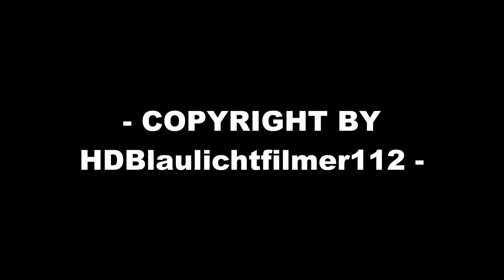INSIDE VIEW - MTF Feuerwehrschule Berlin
In dieser Aufnahme seht ihr ein Inside-View, aufgenommen in einem MTW der Feuerwehrschule Berlin. Vor dem Inside-View sieht man dass Fahrzeug noch. Grund für diese "Einsatzfahrt" war der TdoT der BF Berlin an der Wache Charlottenburg-Nord / TD1. Während der Aufnahme sieht man noch mehr Einsatzfahrzeuge auf "Einsatzfahrt", diese wurden ebenfalls für die Rundfahrten verwendet.

Bevor es Kommentare zu dem Thema im Innenraum vom Fahrzeug gibt: Man hört hier keinen Funk, keine einsatzbezogenen Daten, etc. - außerdem habe ich mich bei der Berliner Feuerwehr noch informiert, ob ich diese Aufnahme hochladen darf, die Antwort wurde bejaht.

- §23 KunstUrhG -

Juni 2013 - Berlin.